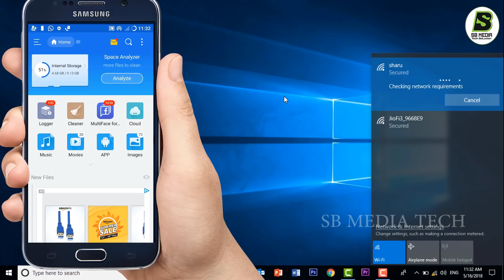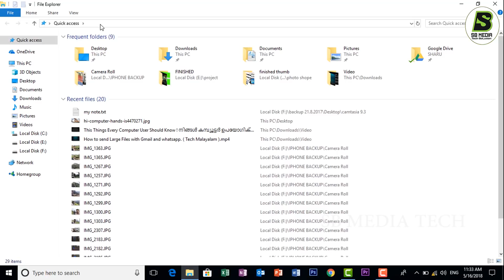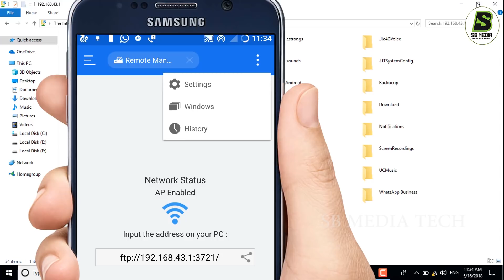Transfer File Through Wifi Android To Pc .ഇനിമുതൽ ഡാറ്റ കേബിൾ ആവിശ്യമില്ല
Transfer File Through Wifi Android To Pc

Sharing files between an Android device and Windows isn't as difficult or as tedious as it once was. Apps, like ES File Explorer, can even share files over Wi-Fi with relative ease. We'll show you how